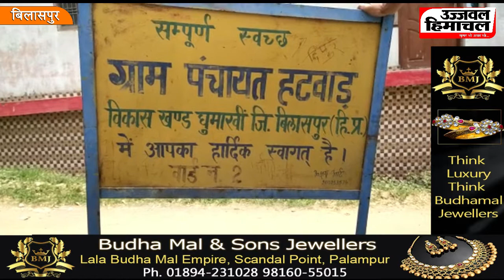नाबालिग ने निगला जहरीला पदार्थ ,मौत